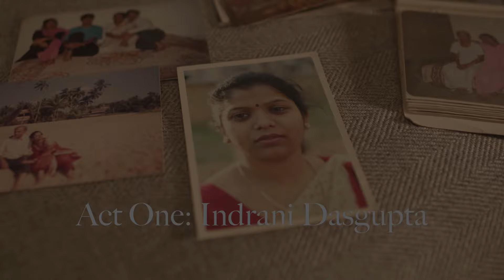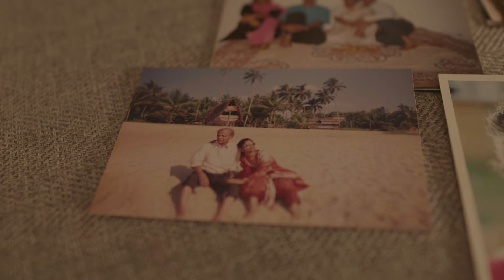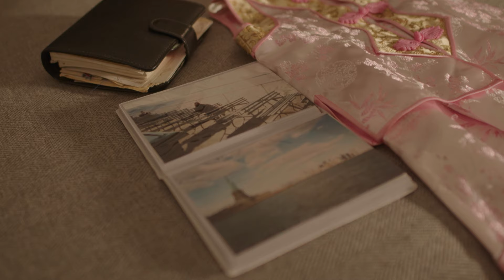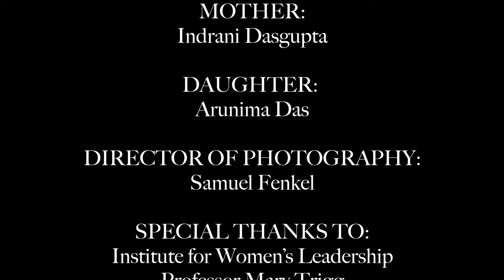Bengali Mothers and Daughters | Indrani Dasgupta & Arunima Das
An extraordinary South Asian mother-daughter pair speak candidly to each other about their lives, touching on topics of race, culture, immigration, divorce, mental health, and more.